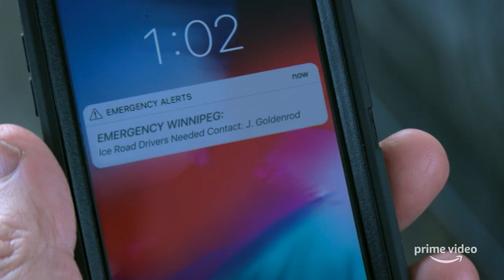The Ice Road | Official Trailer | Prime Video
When a team of miners become trapped underground, a team of ice road drivers set out on a seemingly impossible rescue mission.
The Ice Road, starring Liam Neeson and Laurence Fishburne, comes to Prime Video on the 25th of June.